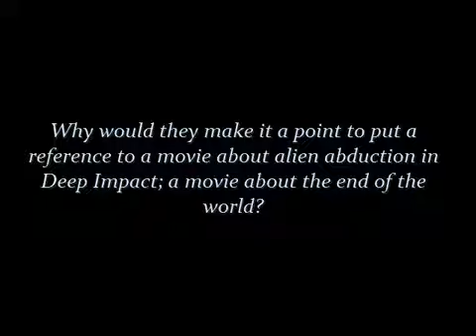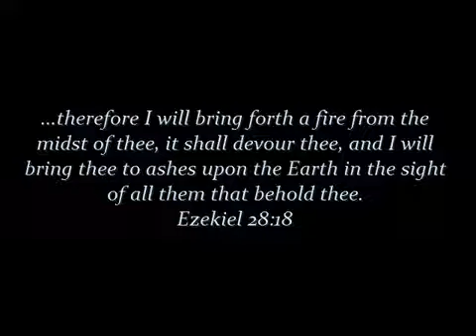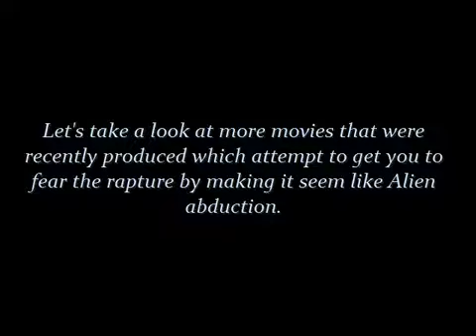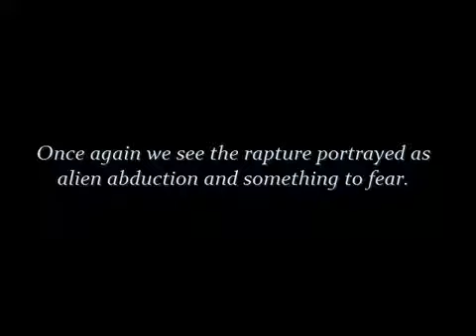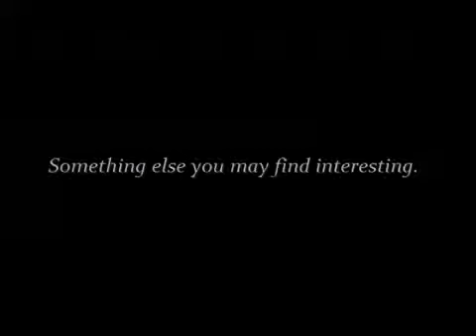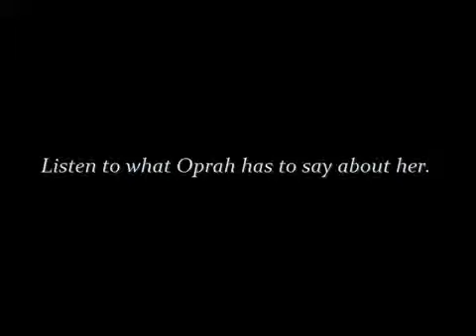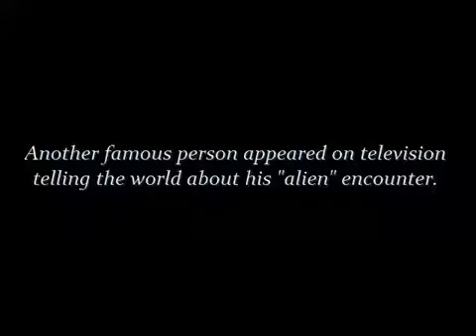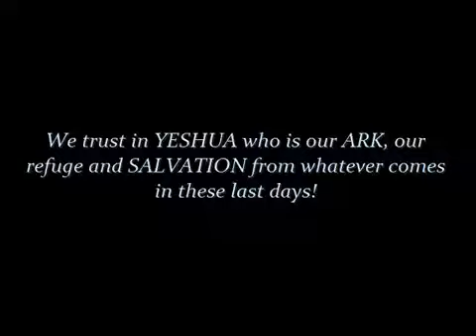COMET ELENIN~ENDTIME DELUSIONS PT2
mirrored